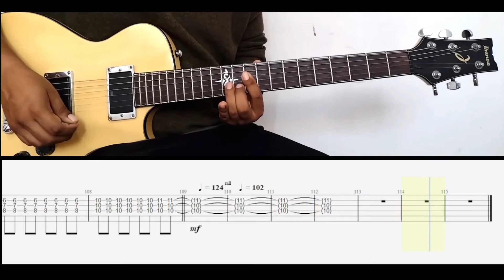Welcome to Japan - The Strokes (Guitar cover + Tab) -- Guitar A.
𝗖𝗼𝗺𝗲𝗱𝗼𝘄𝗻 𝗠𝗮𝗰𝗵𝗶𝗻𝗲

01.- ᴛᴀᴘ ᴏᴜᴛ
02.- ᴀʟʟ ᴛʜᴇ ᴛɪᴍᴇ
03.- ᴏɴᴇ ᴡᴀʏ ᴛʀɪɢɢᴇʀ
04.- «𝑾𝒆𝒍𝒄𝒐𝒎𝒆 𝒕𝒐 𝑱𝒂𝒑𝒂𝒏» (𝑱𝒖𝒍𝒊𝒂𝒏 𝑪𝒂𝒔𝒂𝒃𝒍𝒂𝒏𝒄𝒂𝒔, 𝑨𝒍𝒃𝒆𝒓𝒕 𝑯𝒂𝒎𝒎𝒐𝒏𝒅 𝑱𝒓, 𝑵𝒊𝒄𝒌 𝑽𝒂𝒍𝒆𝒏𝒔𝒊)
05.- 80'ꜱ ᴄᴏᴍᴇᴅᴏᴡɴ ᴍᴀᴄʜɪɴᴇ
06.- 50/50
07.- ꜱʟᴏᴡ ᴀɴɪᴍᴀʟꜱ
08.- ᴘᴀʀᴛɴᴇʀꜱ ɪɴ ᴄʀɪᴍᴇ
09.- ᴄʜᴀɴᴄᴇꜱ
10.- ʜᴀᴘᴘʏ ᴇɴᴅɪɴɢ
11.- ᴄᴀʟʟ ɪᴛ ꜰᴀᴛᴇ, ᴄᴀʟʟ ɪᴛ ᴋᴀʀᴍᴀ

¡Hola a todos mis suscriptores!
En esta ocasión subiré semana a semana canciones del álbum "Comedown Machine", de principio a fin. Muchas Gracias.

Siguientes álbumes en el canal:

- The New Abnormal - The Strokes
- Angles - The Strokes